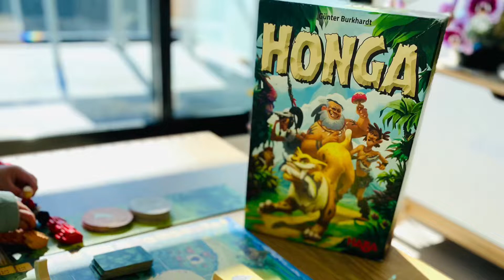Honga, by Haba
Haba produces many child-friendly board games for young kids, but we recently discovered this “more sophisticated” Haba game that our family finds absolutely delightful to play - Honga by @habaaust .

Why I love ❤️ this game: (1) This awesome Stone Age theme game comes with 5 player trays, 1 saber-toothed tiger (Honga) figure, 1 depot board, 1 foldable game board, 46 action disks, 32 barter cards, 25 bonus cards, 1 mammoth tooth, 1 starting player fire marker, 30 mammoth figures , 5 cavemen, 5 scoring markers, 20 food markers (water, fish, berry and mushroom), and an instruction booklet. The rules are as massive and complicated as the game elements, just like most of the adult board games in market. It took us a while to learn the setting up and steps, but once these were done, we were immediately drawn into one exciting adventure full of strategising. The game is full of tactical moves: accumulating resources, bartering, climbing up the sacred mountain, taking a chance with bonus cards, fighting for valuable mammoth tooth, all whilst remembering to pay respect to Honga the mighty beast (or risk having your supplies stolen away)! The winner (or the new clan leader) is the one that first surpasses the ascertained scoring marker. We loves that this game combines both elements of skills and luck, whilst keeping the game alive with plenty of unpredictabilities.

(2) I really love the game components. They are very well-made with great quality, durable, colourful, with bright and gorgeous artworks. I love the Stone Age theme with saber-toothed tiger, which is very well-received by my five-year-old (a true fan of the extinct predatory mammal). The boy is particularly interested in the huge white saber tooth, which gives us the special power of “red action cards” with an extra action hand. (3) I love that the game is complex enough to keep the adults interested, yet not that difficult to be understood by young kids. My five-year-old took some time to grasp all the rules and concepts, but once he got them, he is in love with the game.

I can’t wait to try out more of Haba’s advanced level games!